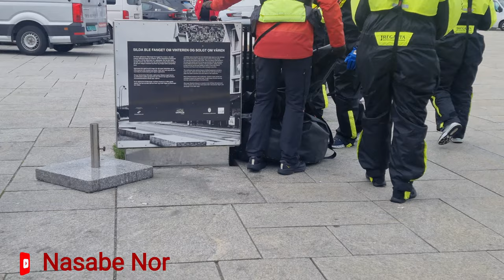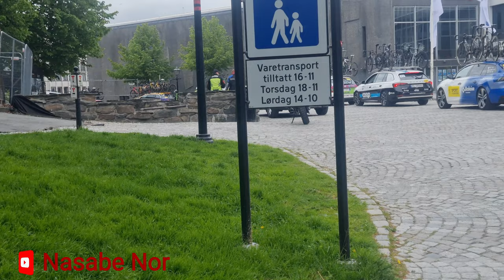Alexander Kristoff wins the last stage tour of Norway 2022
Tour of Norway
24-29th May | 2022
6th stage | 150 km
last stage Stavanger

Alexander Kristoff (Intermarché) is the strongest in the sprint and beats Ethan Vernon and Mads Pedersen after an impressive sprint in the race in Stavanger.
It was a hard fight to get in the break today and with the wind in the back, the speed was high the first hour. Several attacks from, among others, Team Coop, but a group of seven riders eventually managed to establish a group in front. These were Ben Healy (EF Education - Easypost), Corbin Strong (Israel - Premier Tech), Gianni Vermeersch (Alpecin-Fenix), Joel Nicolau (Caja Rural-Seguros RGA), Rhobbe Ghys (Sport Vlaanderen - Baloise), Joshua Gudnitz ( Team Coloquick) and Louis Bendixen (Team Coop). A group that after 20 miles had built up a distance of over two minutes to the main field.
Joel Beltran decided the climbing competition on today's first categorized climb to Undheim and was able to lower his shoulders for the rest of the stage. This did not apply to the rest of the break and the field behind, with a strong wind that was to affect the speed of the riders all the way to Stavanger.
At the long surfaces on Jæren it boiled over in the field and many riders went to the ground, including Mads Pedersen and Mike Teunissen. A bad time to get into trouble, as INEOS set high speed to wear out the competitors.
The break was at times a distance of five minutes to the main field, but this was shrunk to just one minute in the front group entered the last round in Stavanger. A calm tempe was set at the first climb up Grisabakken and the distance went up again to 2 minutes at the top. The pace should turn out to be significantly higher on the next climb and at the top the distance was again down for one minute when it was called for the last lap.
The teams worked hard to position themselves in the best position as they approached Grisabakken for the last time. The climb turned out not to be decisive, but Vermeersch, Corbin Strong and Timo Roosen from the field surprised the main field in the descent and got a good hatch as they approached the run. It should not hold for the break and there was an overall question on the pier in Stavanger. Alexander Kristoff was the strongest in the sprint and could cheer for victory at home. Ethan Vernon and Mads Pederson came in second and third place respectively.